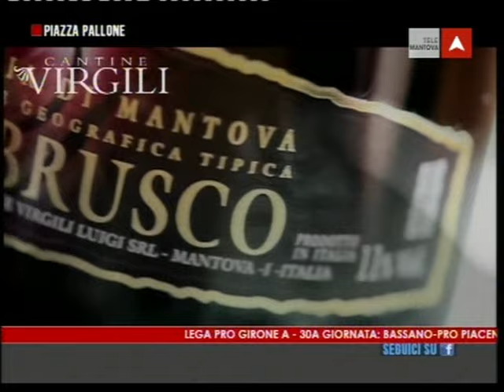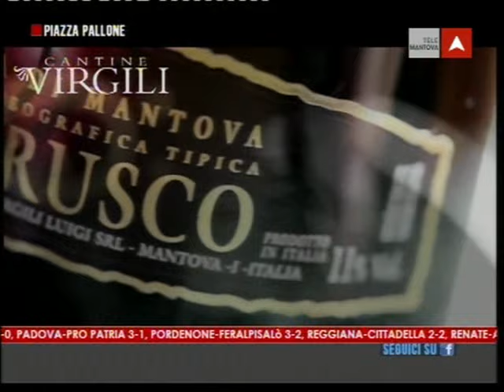TeleMantova - Piazza Pallone (11-4-2016)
Programma di TeleMantova, condotto da Giulio Giovannoni. In studio Alberto Sogliani, Massimo Biribanti.